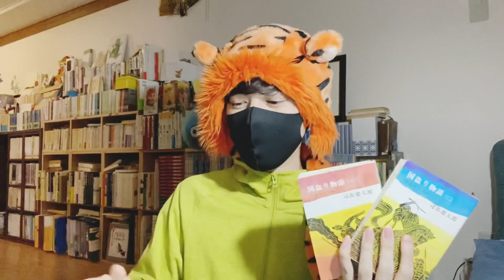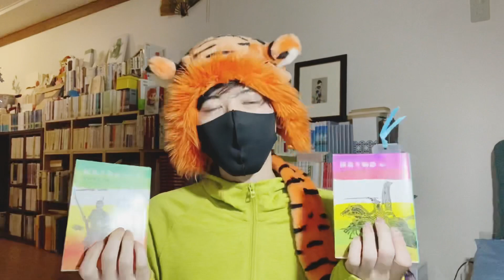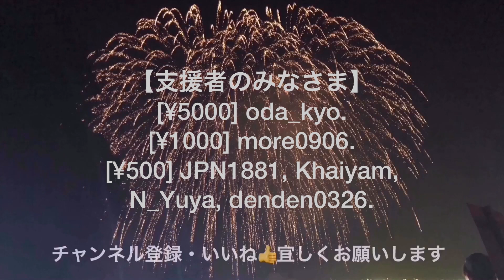【明智光秀】歴史考察とブックレビュー 大河ドラマ終了記念 麒麟がくる